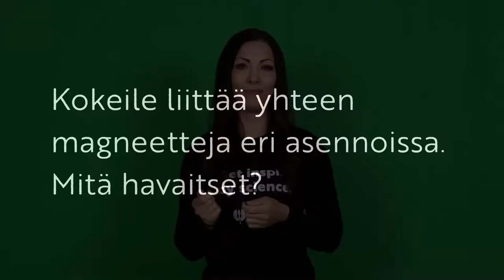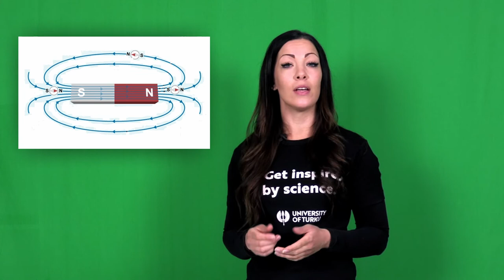Tiedepaukku-opetusvideot: Magneetit (osa 2)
Tässä magneetti-aiheisten opetusvideoiden toisessa osassa jatketaan magneettien tutkimista ja rakennetaan magneettien avulla itse kompassi!

Tarvikkeet:
Magneetti, neula, paperia, sakset, lautanen ja vettä

Ohje:
1. Leikkaa paperista neulan kokoinen ympyrä.
2. Silitä magneetilla neulaa samaan suuntaan noin minuutin ajan. Ei edes takaisin, vaan aina samaan suuntaan.
3. Pujota neula paperin läpi niin, että neula pysyy kiinni paperin toisella puolella.
4. Laske paperi neulan kanssa varovasti veteen. Mitä tapahtuu?